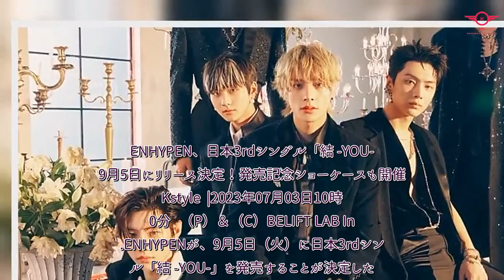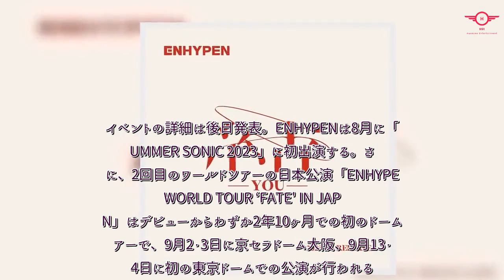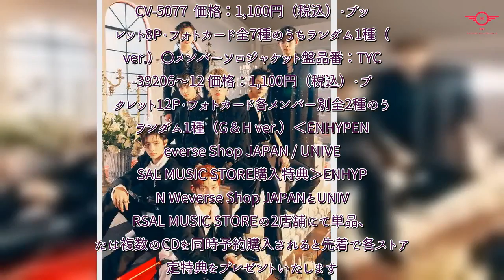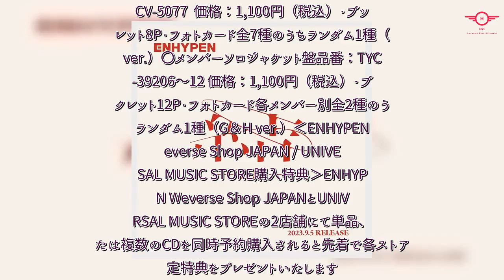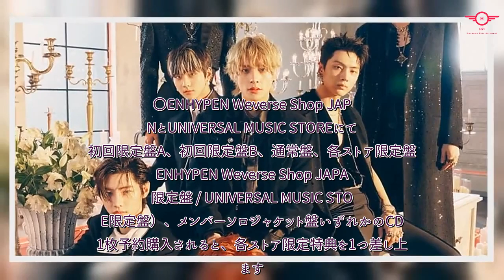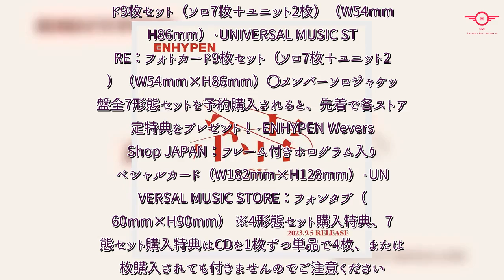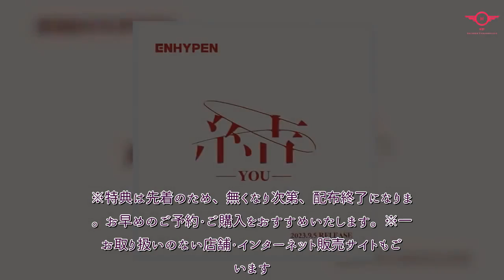H91- ENHYPEN、日本3rdシングル「結 -YOU-」9月5日にリリース決定！発売記念ショーケースも開催へ - Kstyle